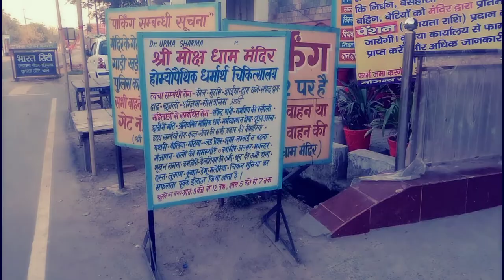My first Moto vlog | भाई को बाइक शिखा दी | Mandir wala vlog video (PART 1)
vlog topic:
Hello biro
is video me aapko Moto riding
morning Sunshine 🌞 or mera Chota bhai (Vikash kumar) ko lekar maine Mandir darsan ka Vlog banaya hai
aap sabhi dekhe or enjoy kre
or mere pyaaro love you all 💕